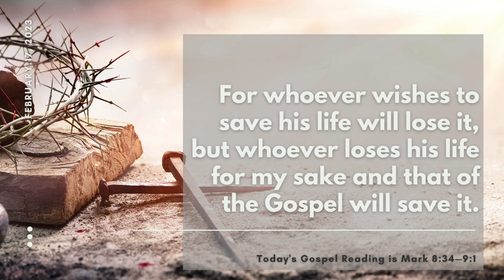Gospel Reading (2-17-23)